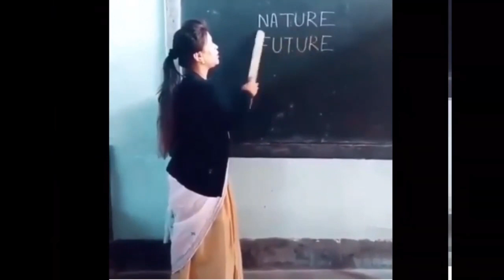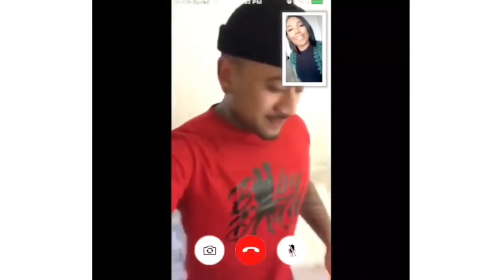VINES COMPILATION - SAMOAN EDITION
Support island talent💯

You can help me out by installing this great app that pays you for doing 5 minute mission's taking photos of drinks & promotional flyers in the shops